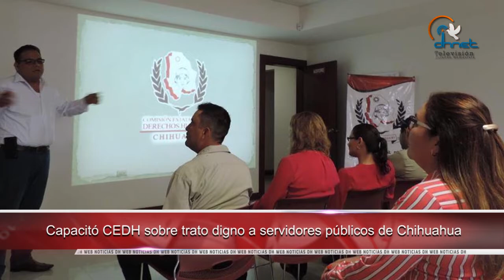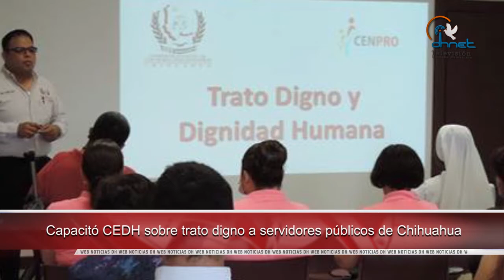Defensoría de Colombia realizó Foro Int.: Construcción de Paz y DDHH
- Capacitó CEDH sobre trato digno a servidores públicos de Chihuahua

- Propone CNDH estrategia para localizar personas desaparecidas en Veracruz

- Defensoría de Colombia realizó Foro Internacional: Construcción de Paz y Derechos Humanos

- Equipo de fútbol ecuatoriano donó más de 300 millones de dólares a damnificados